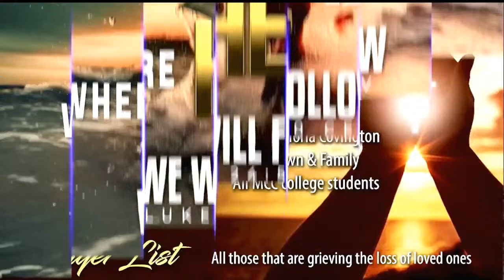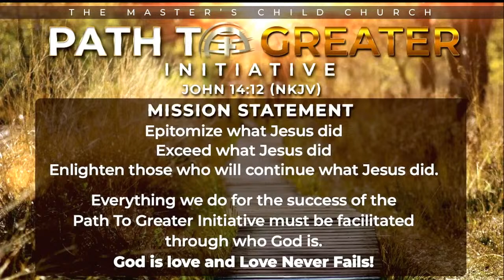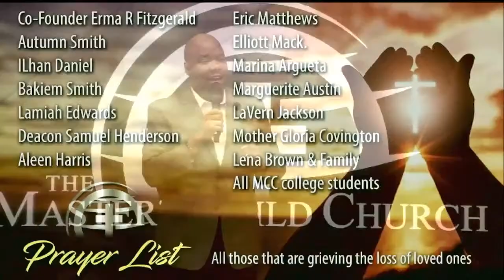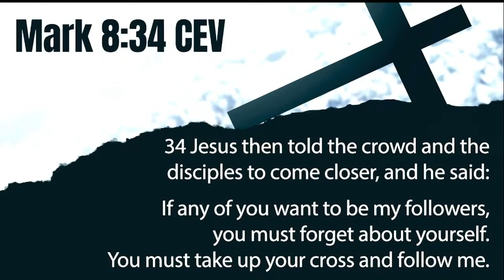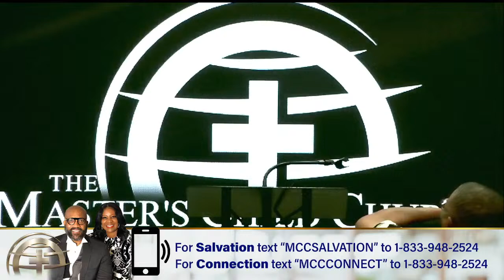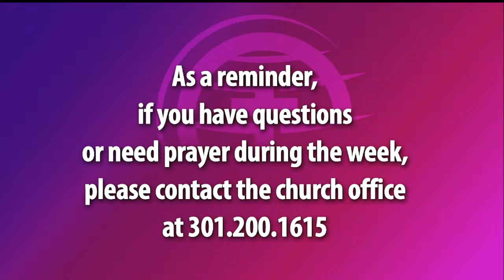Sunday Morning Manna | 💥April 21, 2024 | Senior Pastor: Bishop Melvin Robinson, Jr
Mark 8:34 (CEV)

"Followers Beware"